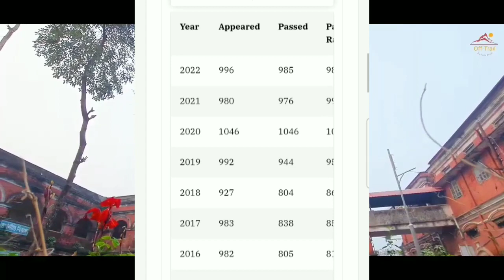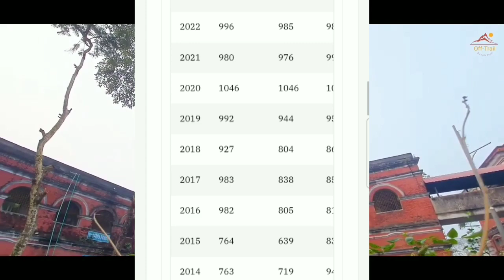আনন্দমোহন কলেজে একাদশ শ্রেণীতে ভর্তির আবেদন যোগ্যতা,আসন সংখ্যা ও কলেজ পরিচিতি